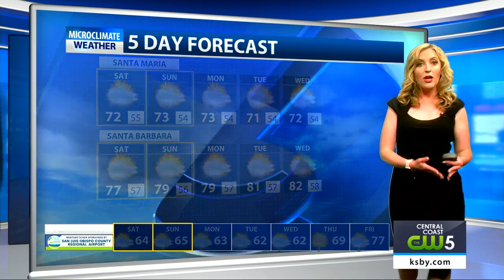Warming trend starts Saturday